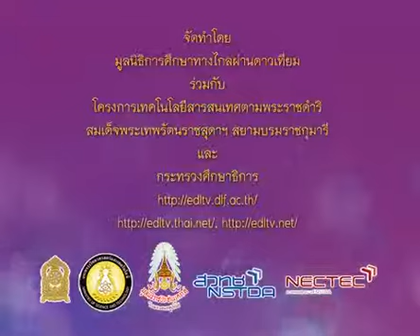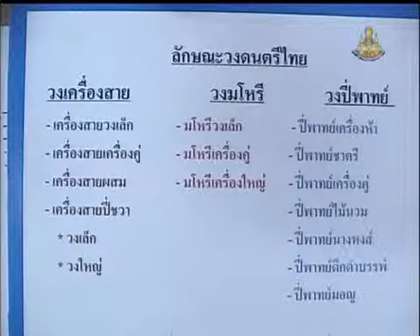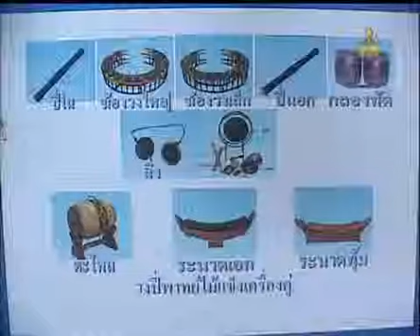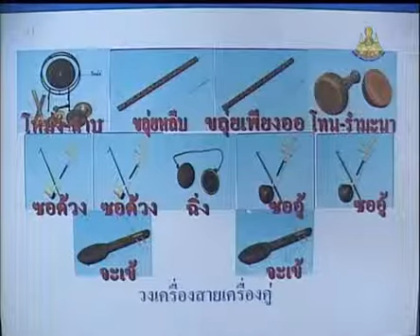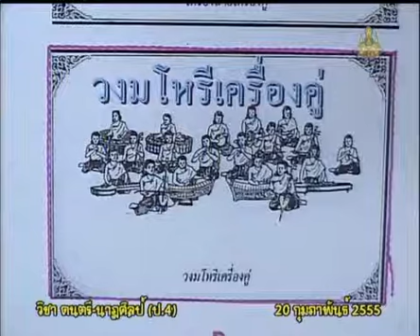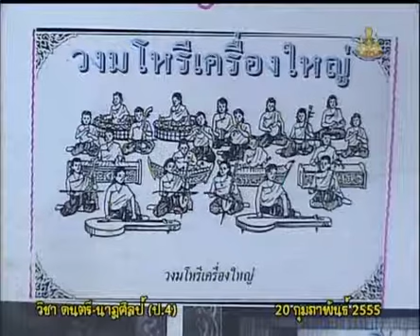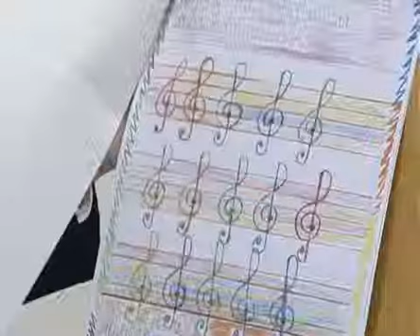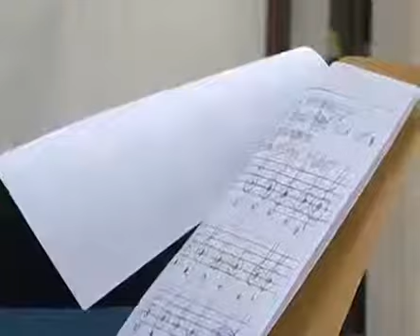099+976+4550220_D+ลักษณะวงดนตรีไทย ได้แก่ วงปี่พากษ์ วงเครื่องสาย วงมโหรี+musp4+dltv54